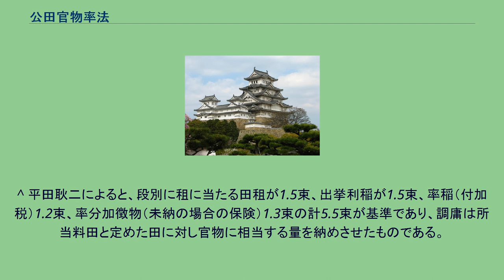公田官物率法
公田官物率法（こうでんかんもつりつほう）とは、平安時代中期に公田に対する官物賦課率を定めた規定（率法）。
令制国ごとに太政官符又は宣旨によって段単位で定められていた。
単に官物率法（かんもつりつほう）とも。
律令制が衰退した平安時代中期以後、従来の税制は崩壊して本来は人頭税であった庸・調・出挙が、租と同じように地税化（雑徭の一部を含む）していった。
これらの地税をまとめて官物と称した。
初期の官物徴収は特に基準がなかったためにそれぞれの国例に従って官物率法が決定されて賦課されたが、国司による恣意的な賦課（官物加徴）やこれに対する農民側の抵抗も強かった。
そのために遅くても11世紀中期には公田を賃租・請作した場合の地子に基づいて、1段＝3斗（段別三斗、1段は1反と同義）を「見米」と称して租に替わる基本的な賦課とし、それに庸・調・出挙・雑搖などに替わる地税賦課を「准米」と呼ばれる代物納（一部は絹・布・油などの手工業品を含む）の形で上乗せすることという基本が確立されることになった。
また、その一部は京庫納として京都に送られて朝廷の財政に宛てられた。
これによって朝廷は租庸調に代わる安定した財源を確保する一方で、国司による恣意的な徴税に制約を加えることになった。
この制度は王朝国家から初期武家政権に至るまでの税制の基本となり、一国平均役などの賦課基準としても用いられていた。
^ 平田耿二によると、段別に租に当たる田租が1.5束、出挙利稲が1.5束、率稲（付加税）1.2束、率分加徴物（未納の場合の保険）1.3束の計5.5束が基準であり、調庸は所当料田と定めた田に対し官物に相当する量を納めさせたものである。
（『消された政治家・菅原道真』文藝春秋 2000年 ISBN 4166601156）